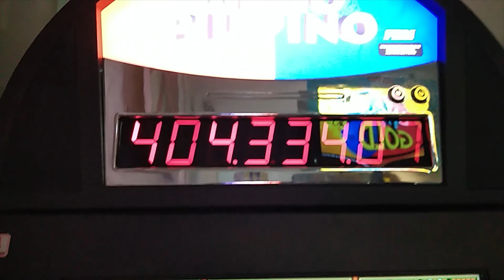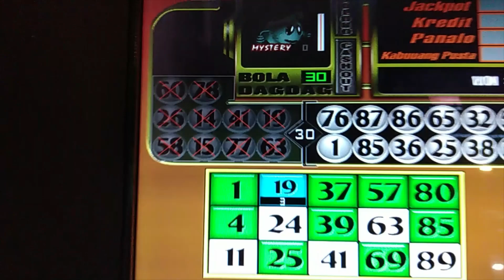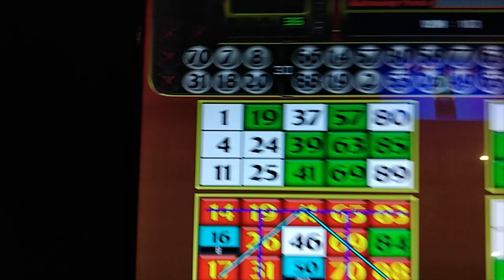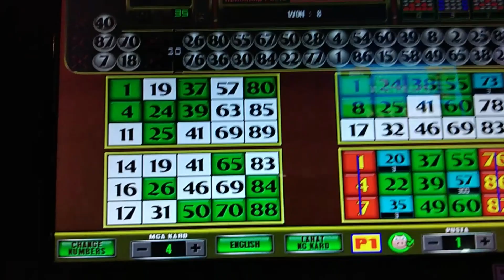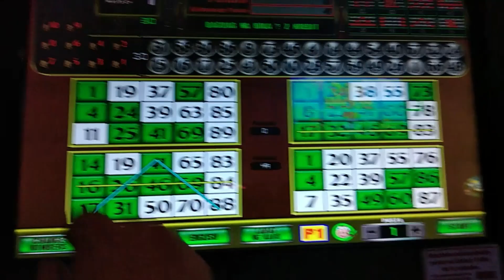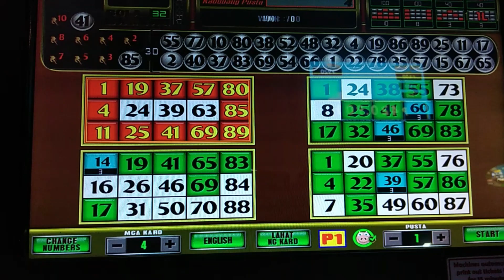EBINGO PILIPINO ITO ANG PABORITO KONG SPOT SAPOL SI PERIMETER